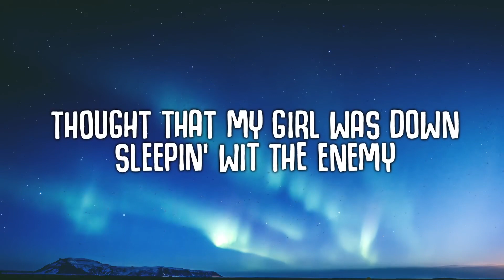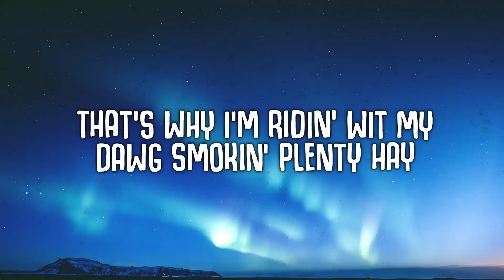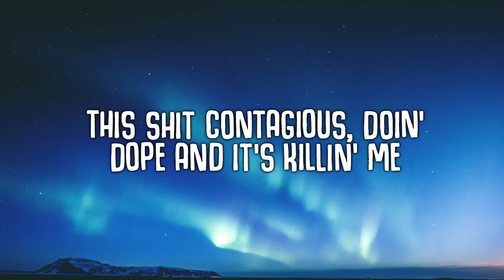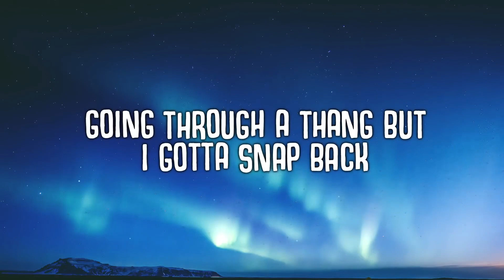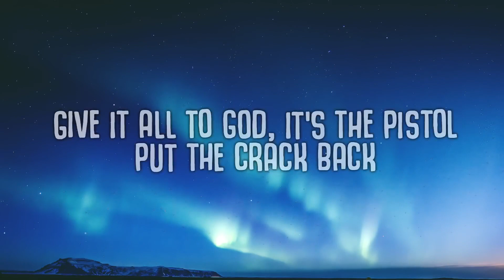DVRST - Close Eyes (Lyrics)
Music